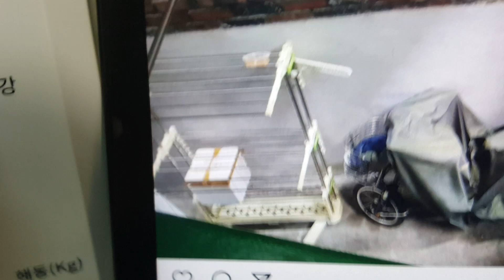2023년 3월 12일